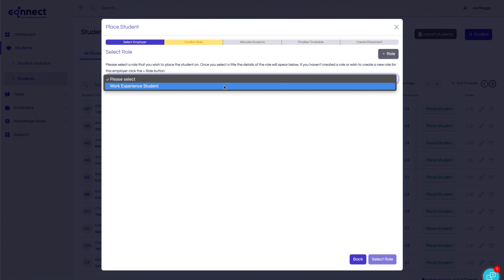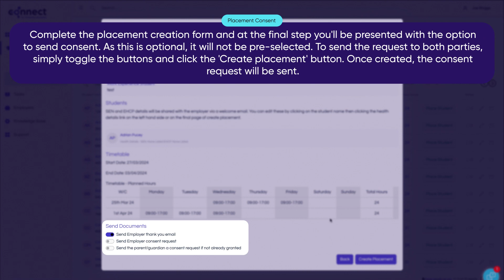Nav - How to Submit or Request Programme and Placement Consent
This user guide will demonstrate how to submit and request programme and placement consent.